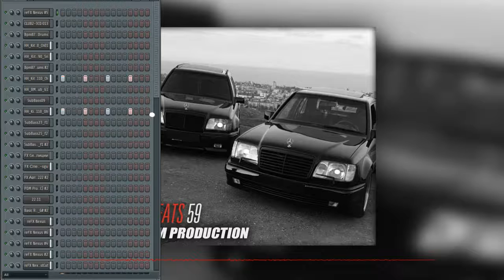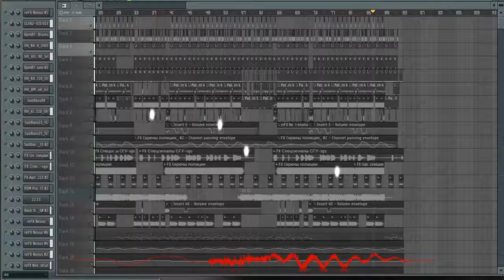PDM Production BEATS_59 (New 2019)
PDM Production BEATS_59_ (2020)
цена: 2000 руб. 25$ USA / WAV 44100/ 24bit